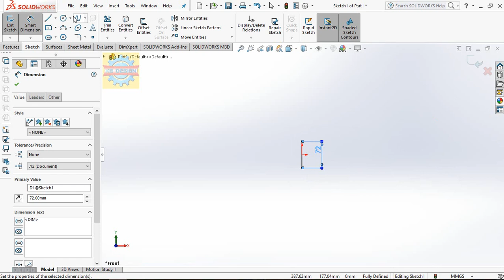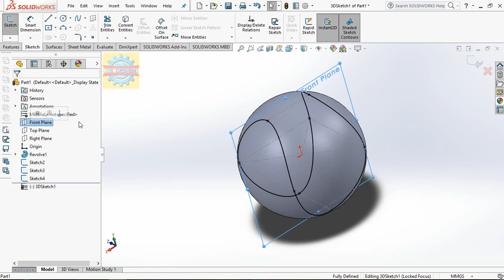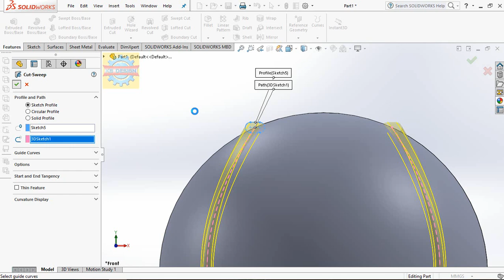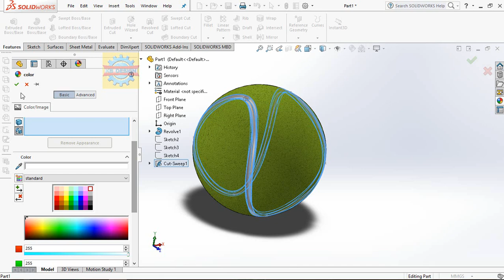「DESIGN 83」 Tennis ball - solidworks tutorial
Tennis ball - solidworks tutorial

Contact Facebook for works Mechanical Shirts